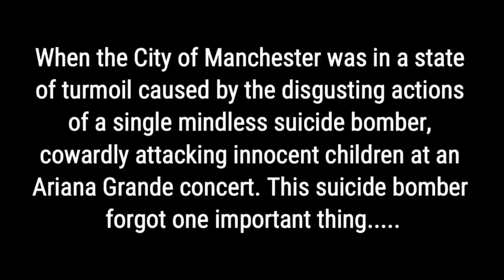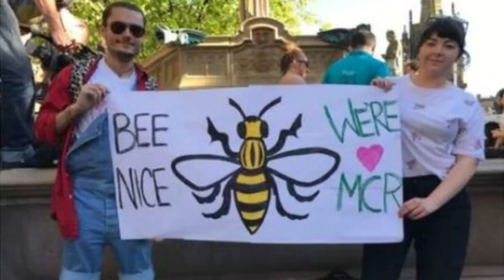We Love Manchester - Bombing Tribute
“Broken. From the bottom of my heart, I am so so sorry. I don’t have words.” - Ariana Grande

This song will have a new meaning. A new meaning for the loved ones. A new meaning for Manchester.

Singing: Tempany Windsor
Song: One More Time - Ariana Grande
Video and Audio Recording: Daniel Windsor